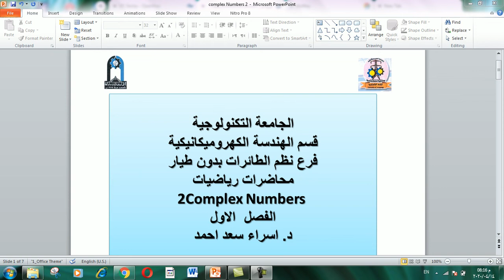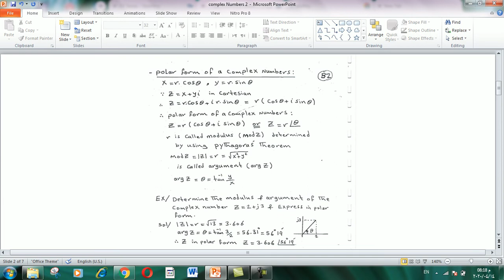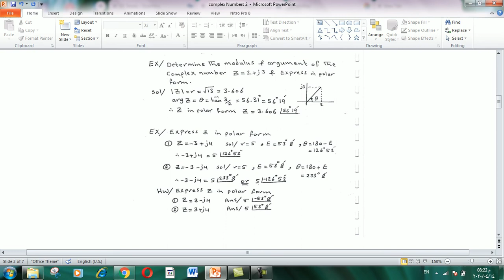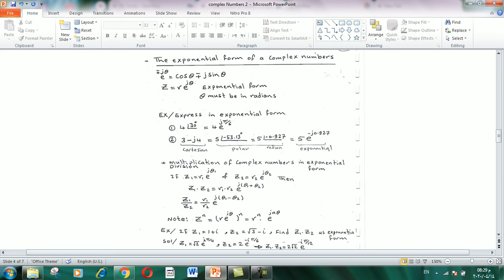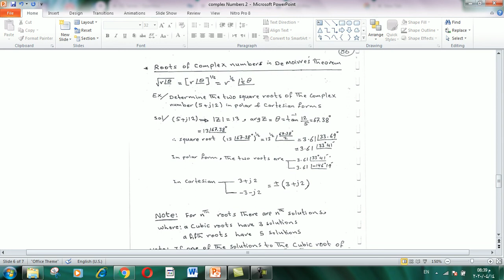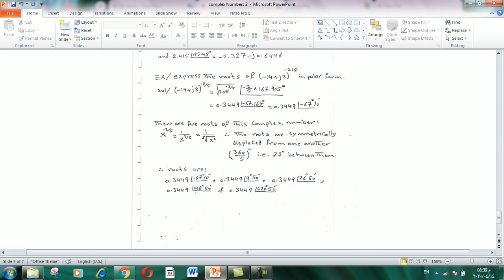Complex Number 2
هندسة الكهروميكانيكية
نظم الطائرات المسيرة بدون طيار
المرحلة الاولى
رياضيات - Mathmatics
 مدرس د. اسراء سعد احمد